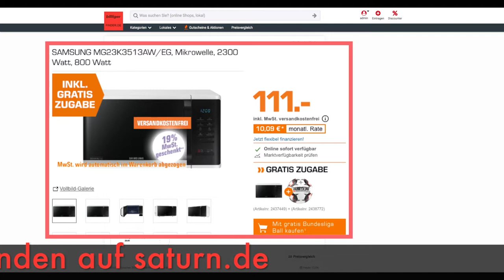Schnäppchen des Tages 25.6.19 - SAMSUNG MG23K3513AW/EG Mikrowelle inkl. Derbystar Bundesligaball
Heute ist Schnäppchen des Tages - SAMSUNG MG23K3513AW/EG Mikrowelle inkl. Derbystar Brillant APS Bundesligaball.